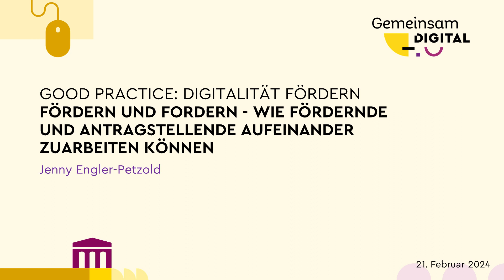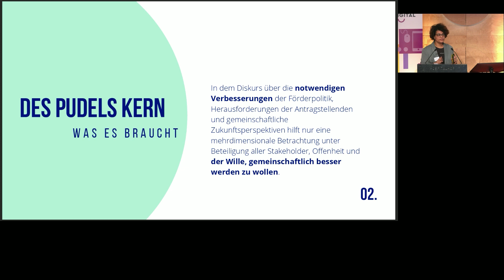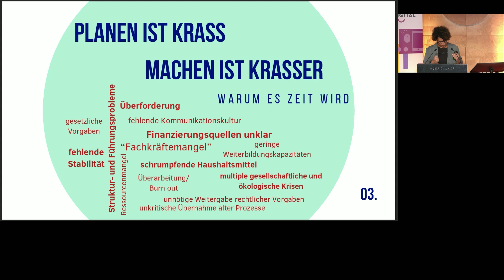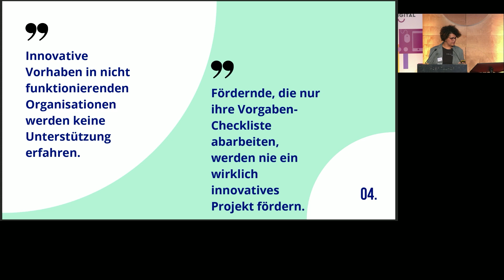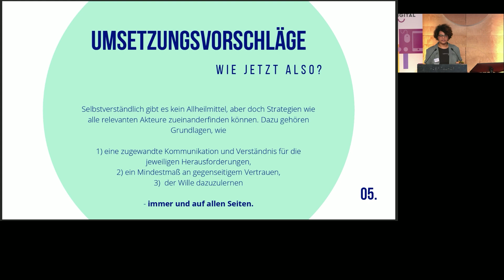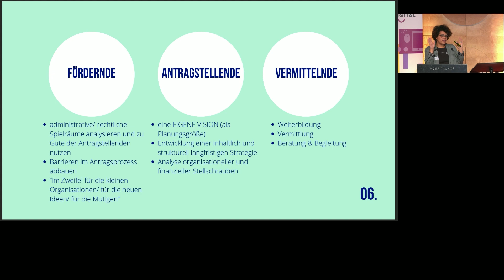Fördern und Fordern - wie Fördernde und Antragstellende aufeinander zuarbeiten können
Impuls zur Tagung „Gemeinsam Digital“ am 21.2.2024 im Hospitalhof Stuttgart mit Jenny Engler-Petzold

Ziel des Beitrages ist es, Denkanregungen zur Verbesserung der förderpolitischen Belange für alle Partner*innen aufzuzeigen und zu diskutieren. Wie können Museen mehr Digitalität umsetzen und diese gleichzeitig in Antragsform bringen? Was sollte sich auf Fördernden-Seite ändern, um die digitale Entwicklung von Museen besser zu begleiten und zu finanzieren? An Hand von Beispielen, gern auch aus dem Publikum, sollen die Teilnehmenden vor allem ein besseres Verständnis des Förderkontextes und neue Handlungsansätze für Ihre Vorhaben erhalten. Weitere Informationen zum Beitrag im Rahmen der Tagung

Bleiben Sie auf dem Laufenden über zukünftige Angebote für kleinere Museen mit dem MFG-Newsletter „Digitale Kultur“

Gemeinsam Digital wurde veranstaltet von der MFG Baden-Württemberg in Kooperation mit der Landesstelle für Museen Baden-Württemberg, dem Museumsverband Baden-Württemberg und dem Zentrum für Kulturelle Teilhabe Baden-Württemberg und ermöglicht durch das Ministerium für Wissenschaft, Forschung und Kunst Baden-Württemberg als Hauptförderer und mit weiterer Unterstützung durch die Wüstenrot Stiftung.